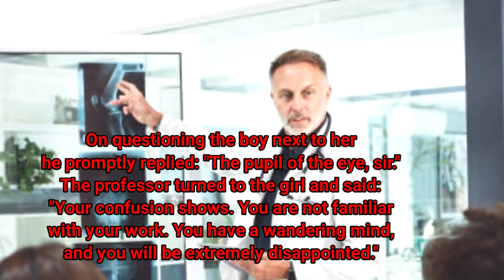Funny Dirty Joke: You Have A Dirty And Wandering Mind.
Funny Dirty Joke: You Have A Dirty And Wandering Mind. is an English funny joke and this funny joke will make you laugh, curl your hair, open your eyes wide, and most importantly cure you from any types of stress that you may have as the proverb says: "Laughter is the best medicine."